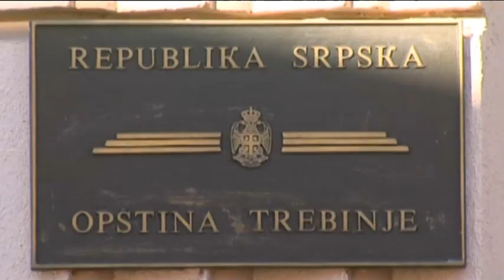Ja biram goste sa Nebojšom Vukanovićem - 16.2.2014